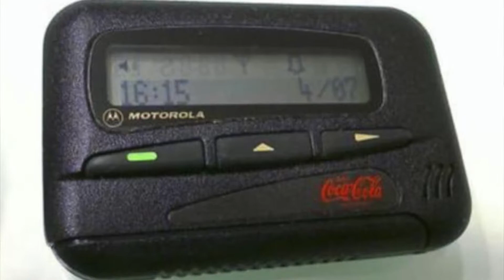LA PREPA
Dicen que recordar es vivir, y nosotros lo hicimos, platicando de nuestras vivencias en la preparatoria
También pueden ver otras contenidos, como entrevistas y visitas a eventos en la cdmx .